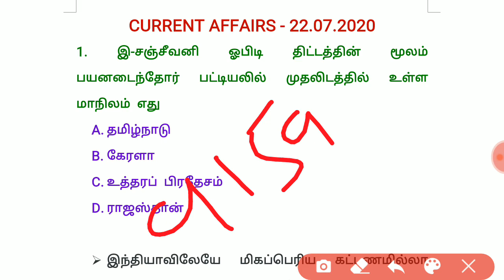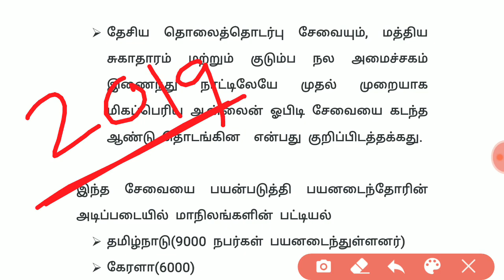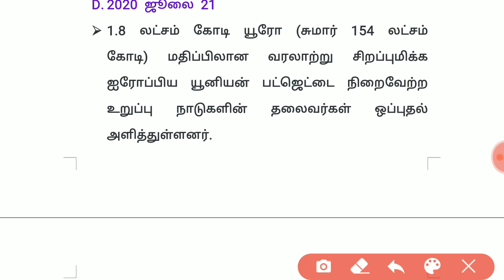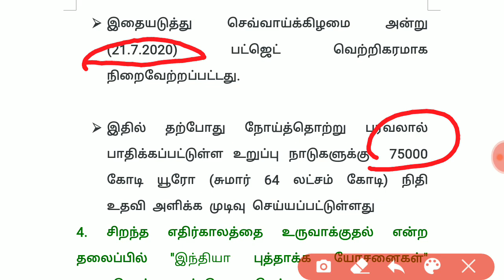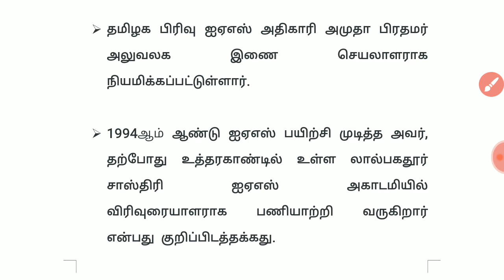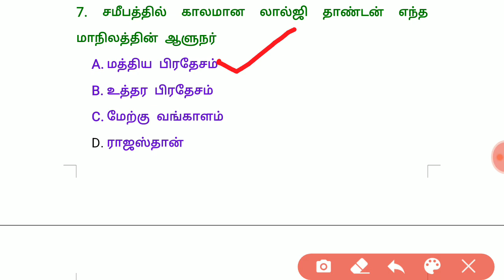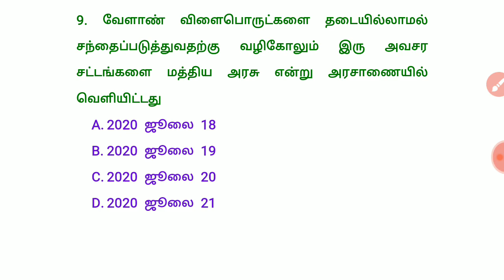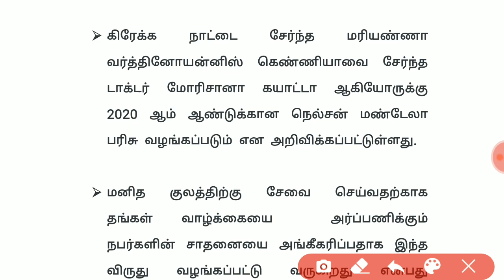Daily current affairs/July - 22.07.2020/TNPSC TNUSRB RRB SSC BANK EXAM